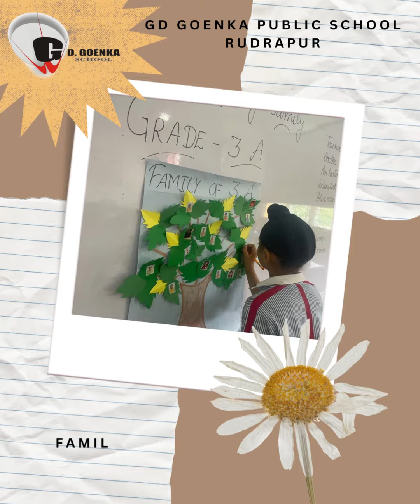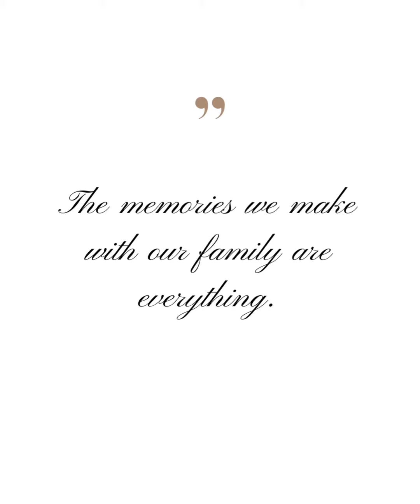My Family Activity| GDGPS RUDRAPUR